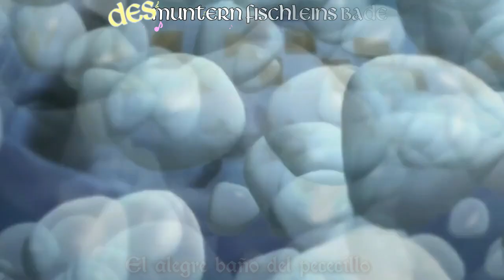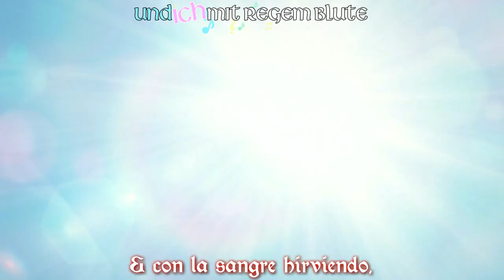Franz Schubert - Die Forelle (Sub Español)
Título de la canción: Die forelle (La trucha).
Compositor: Franz Peter Schubert.
Texto de: Christian Friedrich Daniel Schubart.
Traducción: Hiragizawa シカオ
Karaoke & Edición: Hiragizawa シカオ

Si deseas la letra en español puedes buscarla en mi blog